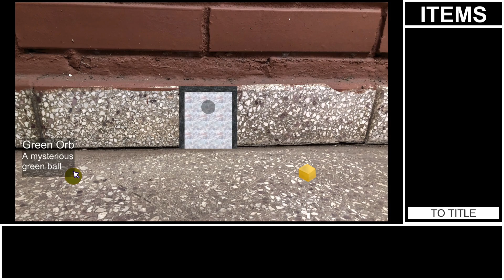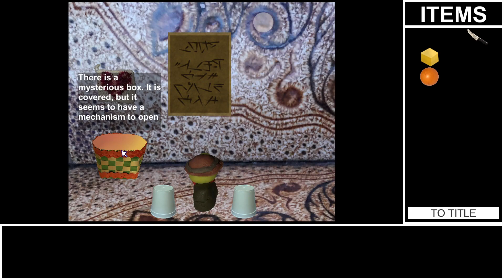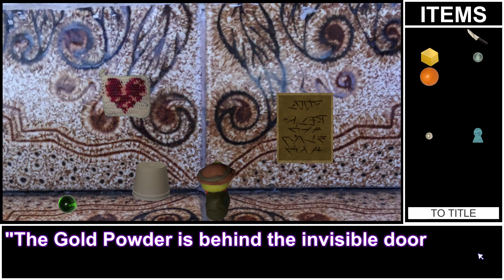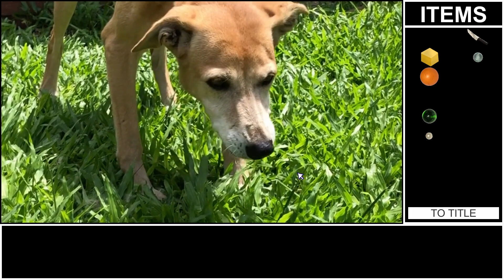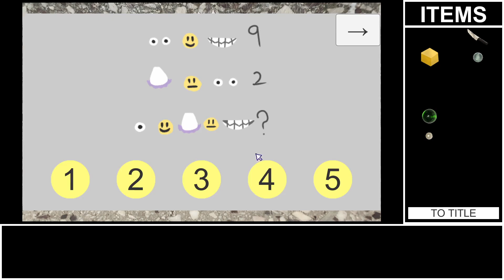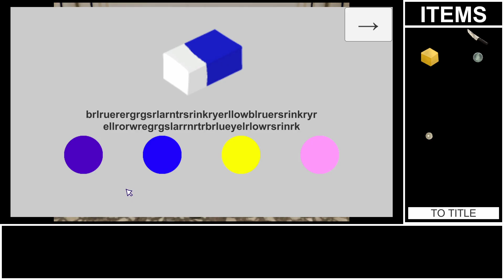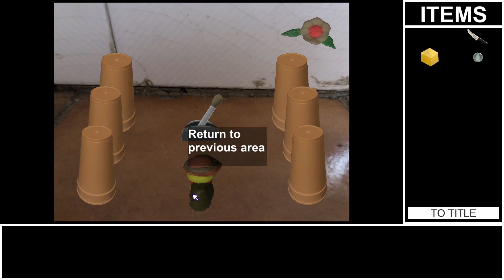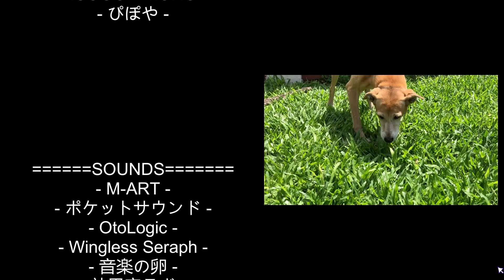Trying out Hyper Treasure - The Legend of Macaron for an hour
(It looks like this, but it's a precisely made game)